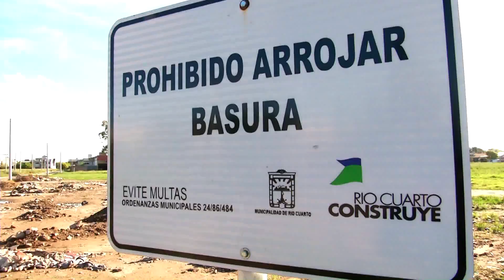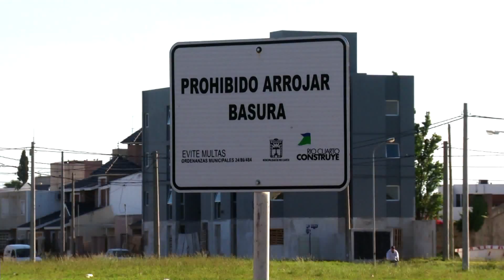Habrá multas de 1.200 pesos para quienes arrojen basura a predios baldíos